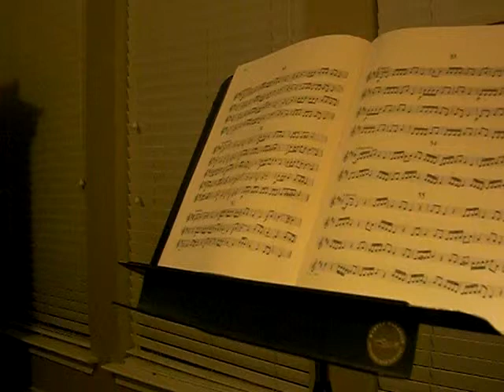Getchell #51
First Book of Practical Studies for Trumpet